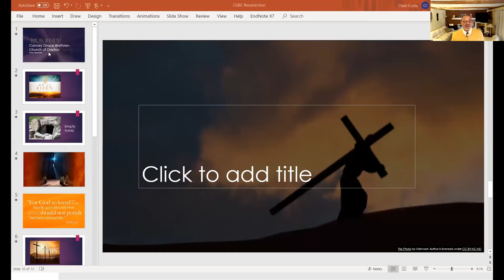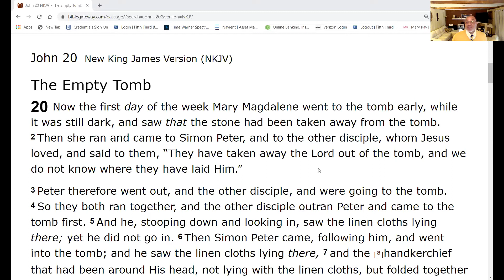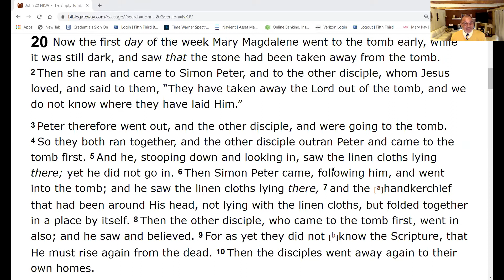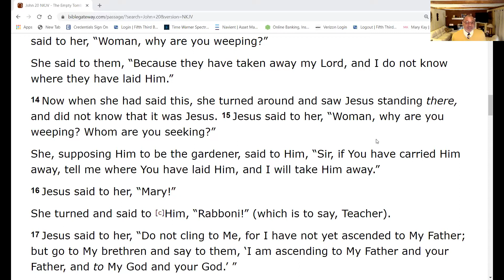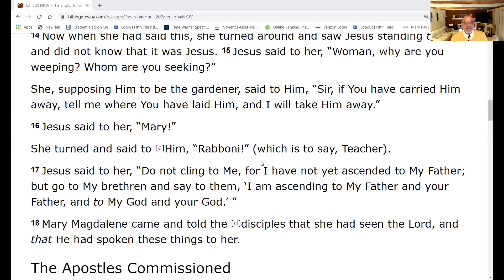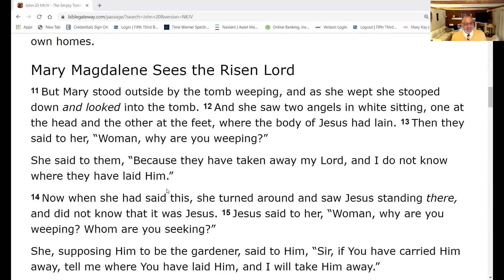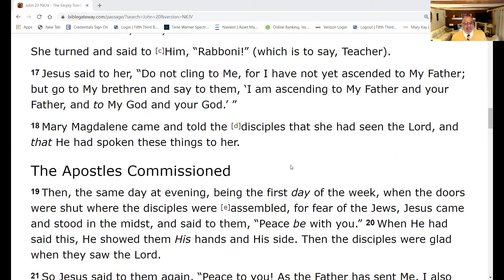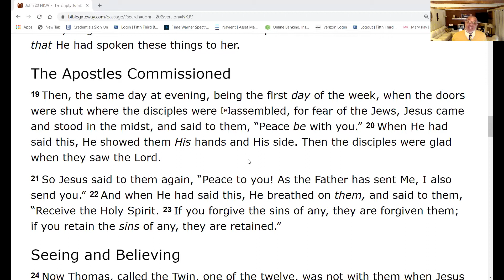Pastor Tyrone C_Don't Rush Past the Resurrection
Resurrection Sunday 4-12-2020 sermon by Pastor Tyrone Curtis entitled 'Don't Rush Past the Resurrection' (John 20).